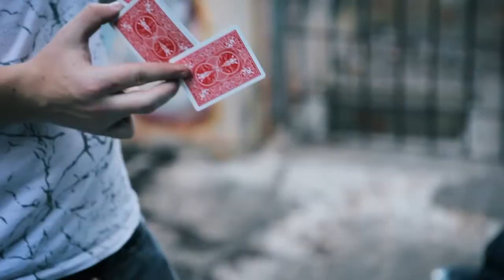Card Magic - 10.10.10 Short Teaser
Card Magic Teaser
10.10.10 will be released on 10/10/10 at 10:10am

Starring Adam Lazzaroni
Produced by Luen Warneke